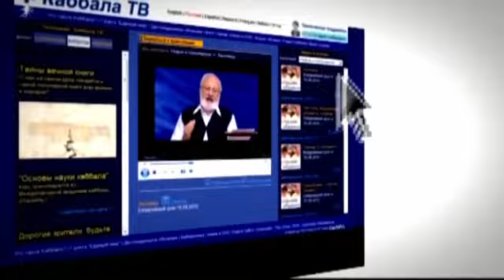Segredos da Saúde da Cabala - Webinar com Dr. Michael Laitman 2017-08-20